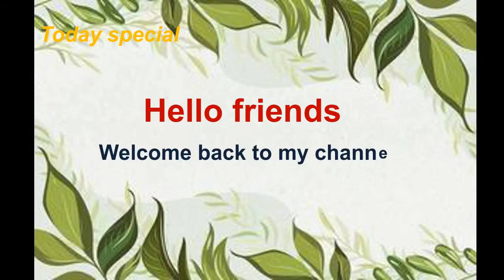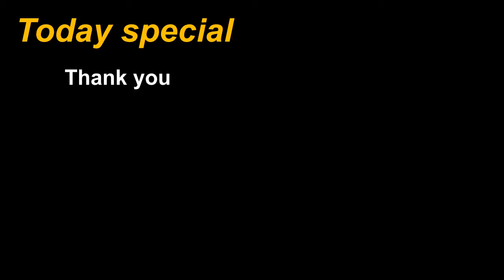Simple 🌻 and attractive saree 🥻 with its rate and blouse design review 🐚 no 1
🌹எளிமையான மற்றும் கவர்ச்சிகரமான சேலை 🌿 அதன் விலை மற்றும் ரவிக்கை வடிவமைப்பு விமர்சன மதிப்பாய்வு 🐚